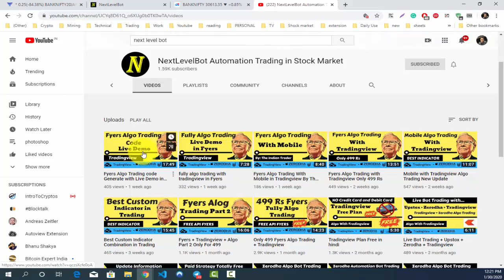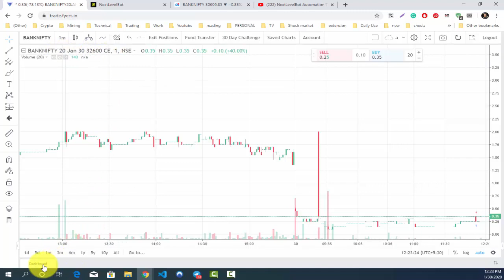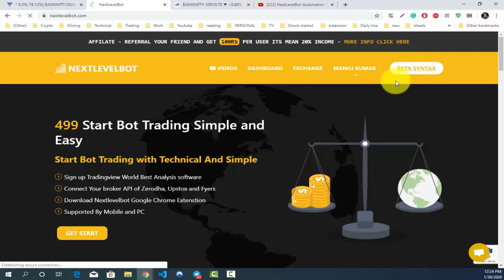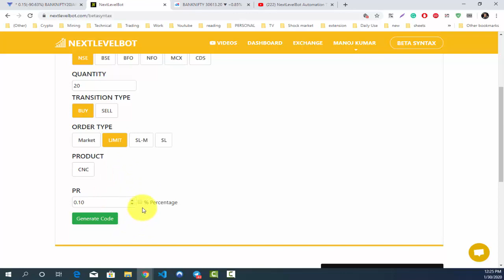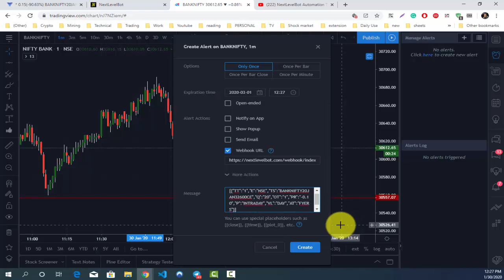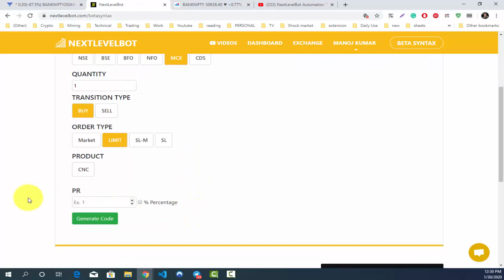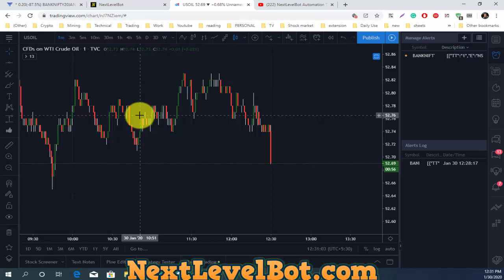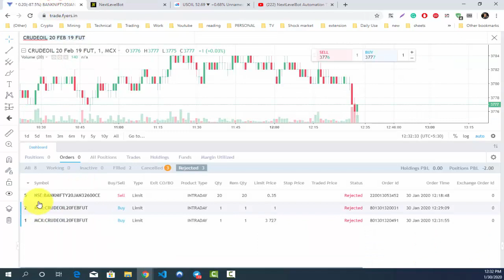Fyers Algo Trading | FUT OPTION CURRENCY & MCX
► HELP & SUPPORT